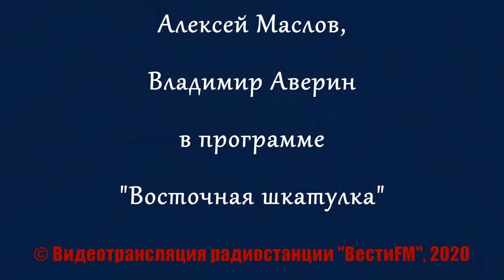Они [КНР-США] уже начали обмениваться "любезностями" зеркальным образом. Алексей Маслов. 19.05.2020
Противостояние США и КНР - расклад сил, резолюция ВОЗ, фармакология -  в беседе Алексея Маслова. Ведущий Владимир Аверин.
Видеотрансляция "Вести ФМ"